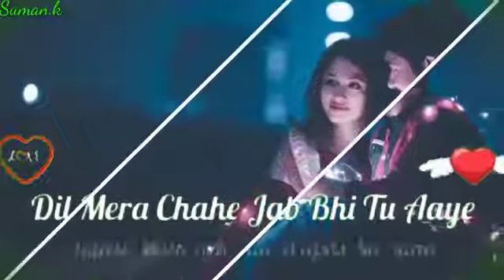DIL MERA CHAHE JAB BHI ❤❤❤❤❤